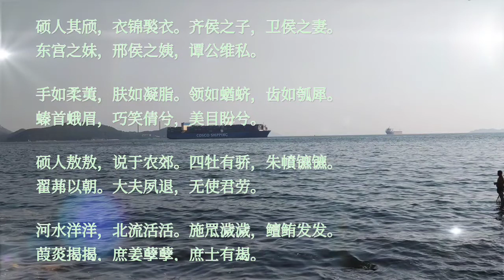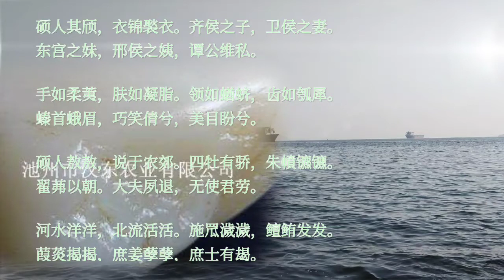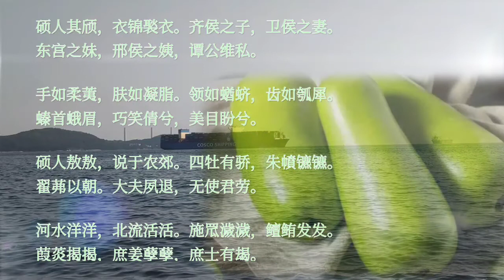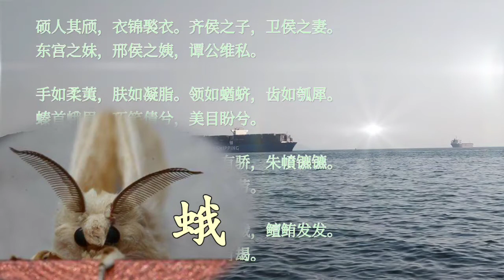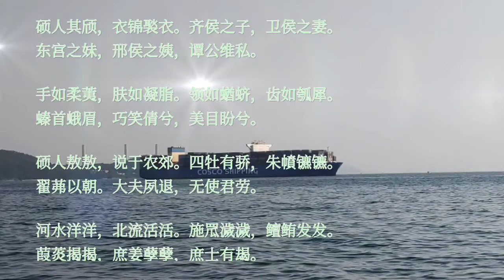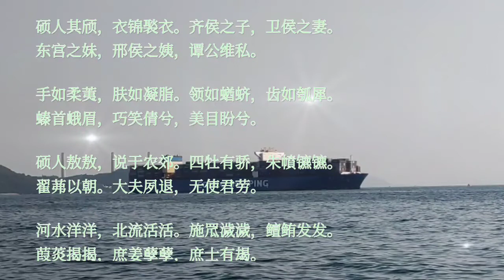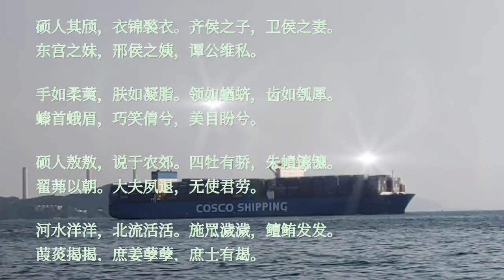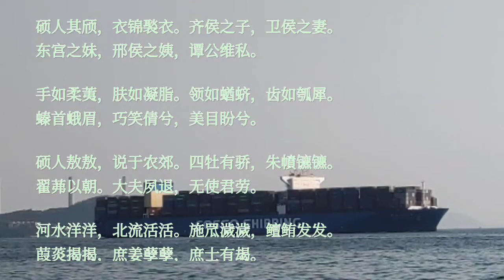Chinese poem illustration/卫风 硕人/佚名 Her Majesty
Chinese poem illustration: 卫风 硕人/ Wei Wind - Giant Beauty  by Anonymous

The most beautiful woman in the Book of Songs? The most beautiful woman in the Chinese literature? This poem might be . This popular and famous poem described the wife of Wei lord(卫侯),  with a very delicacy writing, the wordings created are still popularly used and quoted today. The poem together with Cove of Qi(淇奥) established the classic writing about a person, namely a beauty or a lord. The literature images and vocabularies created  become essential in Chinese language.

The 2nd paragraph is the gemstone on the crown among Book of Songs. The analogic words to a beautiful woman are the gemstones of this paragraph, which illustrated in detail with pictures.

卫风 硕人
佚名

硕人其颀，衣锦褧衣。
齐侯之子，卫侯之妻，东宫之妹。
邢侯之姨，谭公维私。

手如柔荑，肤如凝脂。
领如蝤蛴，齿如瓠犀，螓首蛾眉。
巧笑倩兮，美目盼兮。

硕人敖敖，说于农郊。
四牡有骄，朱幩镳镳。翟茀以朝。
大夫夙退，无使君劳。

河水洋洋，北流活活。
施罛濊濊，鳣鲔发发，葭菼揭揭。
庶姜孽孽，庶士有朅。